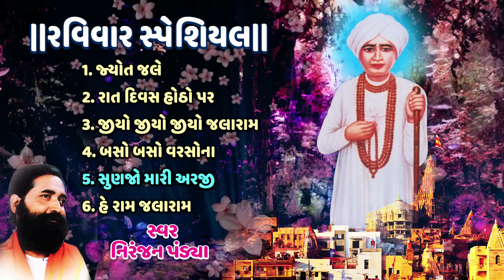રવિવાર સ્પેશિયલ-જલારામ ગીત સરિતા-નિરંજન પંડ્યા |JALARAMA GEET SARITA| NIRANJAN PANDYA| AUDIO JUKEBOX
T-Series Gujarati presents  રવિવાર સ્પેશિયલ-જલારામ ગીત સરિતા-નિરંજન પંડ્યા from Album  Jalarama Geet Sarita by Niranjan Pandya

Song Details:
Song: Jyot Jale
Album: Jalarama Geet Sarita
Singer: Niranjan Pandya
Lyrics: Traditional
Music Label: T-Series

Song: Raat Divasa Hotho Par
Singer: Niranjan Pandya
Lyrics: Traditional
Music Label: T-Series

Song: Jiyo Jiyo Jiyo Jalarama
Singer: Niranjan Pandya
Lyrics: Traditional
Music Label: T-Series

Song: Baso Baso Varasana
Singer: Niranjan Pandya
Lyrics: Traditional
Music Label: T-Series

Song: Sunajo Maari Araji
Singer: Niranjan Pandya
Lyrics: Traditional
Music Label: T-Series

Song: Hey Arma Jalarama
Singer: Niranjan Pandya
Lyrics: Traditional
Music Label: T-Series